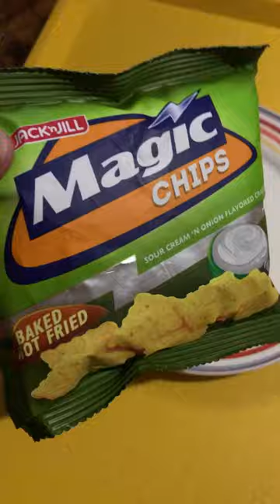Magic chips sour cream & onion flavor